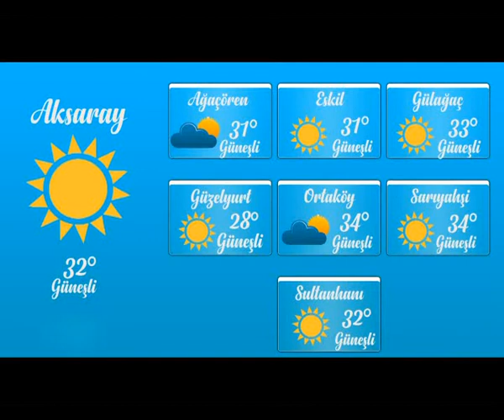19 08 2020 HABERLER